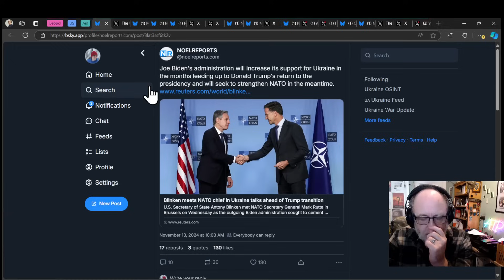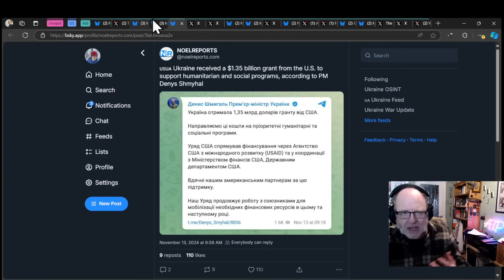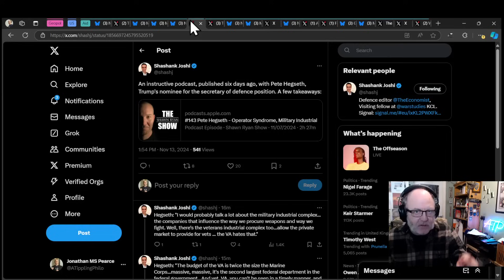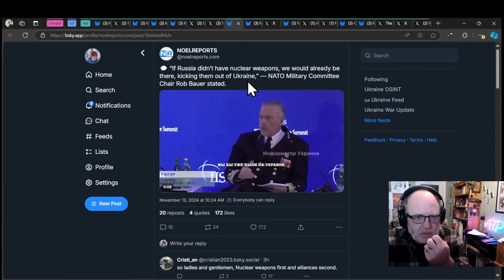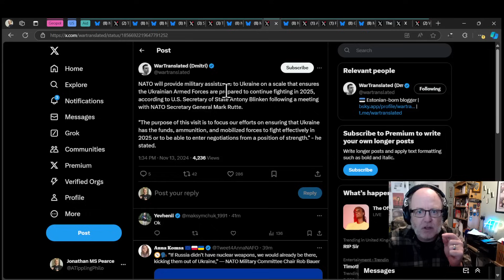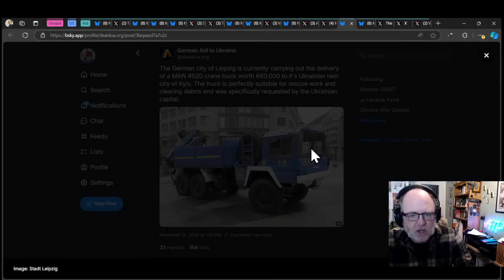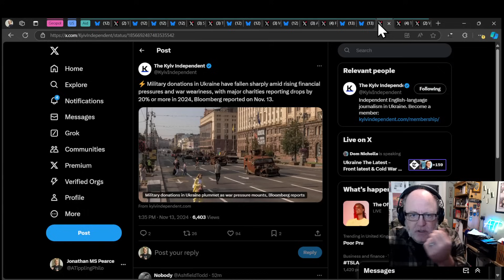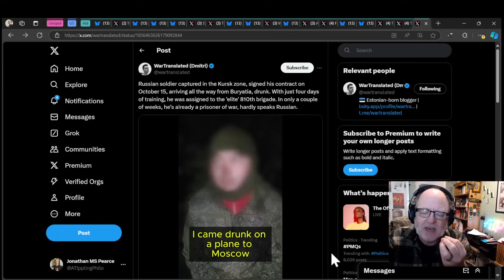Ukraine War Update NEWS (20241113b): Military Aid News